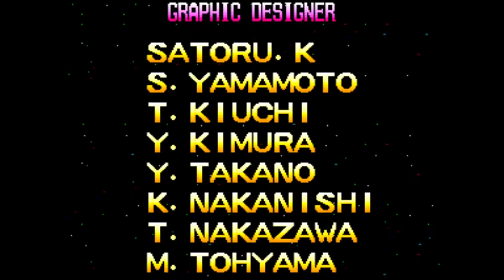[1cc] Thunder Cross II (Japan) - 2-ALL - 1,493,970 pts - First Loop No Miss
Thunder Cross is a sort of cousin series to Gradius which I really like, even if it's not as famous as its illustrious elder. It's also a super fun game to route in my opinion.

One of my favorite aspects of the series is the complete freedom to reposition your options with the second button. What I often like to do is to simply keep the option button pressed so they keep moving up and down, swiping the screen and killing all the small enemies.

You also have a nice arsenal at your disposal and switch between weapons using the power-ups dropped by some enemies. From my observations, the specificities of the weapons are the following.

N: Napalm I guess. Basic shot that shoots in front of you, highest DPS in the game among the normal weapons.
V: Vulcan. Has a built-in auto but lower DPS than Napalm, kinda pointless if you have an autofire button but if you pick it it's not dramatic.
B: Boomerang. Super low dps but bounces everywhere and can kill enemies in tricky places. Can be useful in loop 1, but in loop 2 onwards I avoid it because of the inflated enemy HP which makes this weapon too random to be reliable.
T: Tail, or Twin, I don't know. Shoots in front of you and behind you at the same time but low DPS, pretty useful in some parts like the end of Stage 7.

Then you have the special weapons, which you can use a limited amount of times and all go through walls. They can only be dropped if you have 4 options, and don't appear if you already have a special weapon equipped.

F: Flame. Pretty powerful shot that covers the whole screen, very useful in some parts.
L: Laser. Like the flame, but slightly more powerful and with worse coverage, making it harder to aim.
C: Crush. Very high DPS but weird homing. Will hit everything from top to bottom but only on a restricted horizontal area, so you have to aim carefully. Also has huge explosions that can be a problem for visibility. I use this for some bosses (it's wonderful against the 3rd and 4th), the rest of the time I avoid.

Actually getting B or T can be tricky, as the item takes a lot of time to cycle through all weapons and the item will often disappear from the screen before it actually turns into B or T. To mitigate this if you really want one of these weapons for a given part, you can take a special weapon and kill the carriers while still holding the special weapon. This will skip the special weapons from the power-up order and you should be able to see B and T before they disappear. I do this in Stage 5 to get T, although I messed up in the second loop (turned out ok but I would have preferred to get T).

Most of the time you would prefer Flame over Laser, the difference in power really isn't big and most enemies will take the same amount of time to die, whereas the coverage difference is humongous. Only exception in my case is one part in stage 2-4, because a specific cannon will die in 3 laser shots or 4 flame shots: this makes a huge difference (in loop 1 it doesn't matter). However, getting Flame is pretty hard since it's the first item in the list, you really have to catch it quick.

Enemy HP increases with each loop and quickly reaches big values. Similarly, rank increases with each loop, and loop 3 bullet speed seems pretty fast already. I watched a high-scoring replay out of curiosity, and the trick for higher loop seems to keep a low-level main shot while only using special weapons (preferably Flame). This keeps the rank low and manageable. However I find it less fun than messing around with options, and for a 2-ALL it's pretty much the same difficulty.

The run was solid, no-miss until the second half of 2-6. And that part in 2-6 is really tough, pretty much the only one I just can't route properly. I actually died at the beginning which isn't even the hardest moment. However, this allowed me to showcase my recovery skills in 2-7, and that's the only recovery I practiced for this game (because I know I'm just too inconsistent at the second half of 2-6). Only tip I can give for Stage 6 is that the big enemy laser always acts the same across runs, blocks the enemy bullets (and yours too), and I think it will never hit you if you're at the very top of the screen (it's super close though), which can be useful if you're cornered. My route for Loop 1 is ok and I think should kinda work for Loop 2. But I really recommend practicing Stage 7 recovery just in case, it's not too hard (at least up to loop 2).

Recovery in this game is really hard but many parts can be practiced. However bosses will probably be impossible to kill at low power and you'll just wait for the timeout like I did in 2-6.

00:00 1-1
02:40 1-2
05:33 1-3
08:52 1-4
10:57 1-5
14:16 1-6
17:30 1-7
20:47 Ending
22:51 2-1
25:29 2-2
28:26 2-3
31:53 2-4
33:59 2-5
37:39 2-6
41:55 2-7
45:22 Ending (again)
47:26 3-1
50:14 3-2
53:24 3-3 Game Over